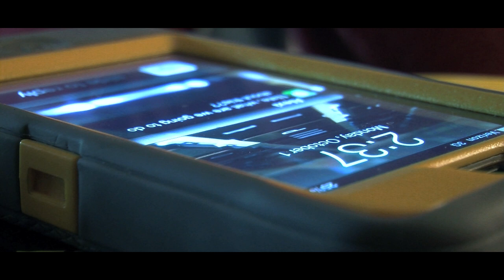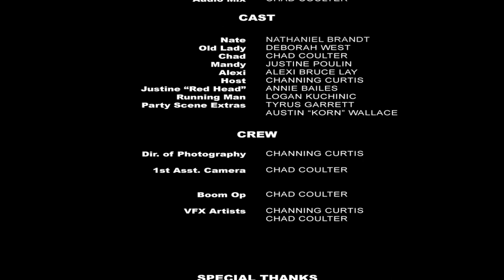Guilt (A Short Film by Choss Digital)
Will Nate ever get over what happened?

Guilt is a short film created by Choss Digital for the Flamingo Film Festival. There were three (well, technically six) required elements. We were required to have a red headed character, the line "Well, that escalated quickly", and a "For Dummies" book. There were three other elements we had planned around, not knowing they were not required for this year's festival, and those were an old lady, a stop sign, and "Oh no you didn't". We hope you enjoy it as much as we did making it.

Portions of Daniel James' score for TELL were used in this.